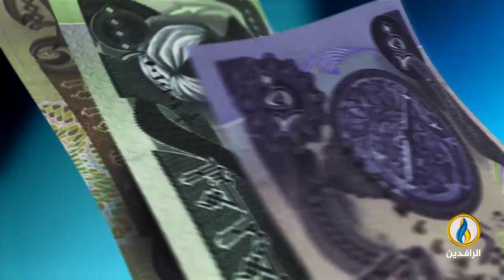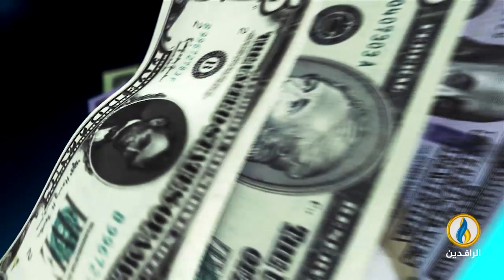أبرز الأخبار الاقتصادية على قناة_الرافدين ليوم الاثنين في